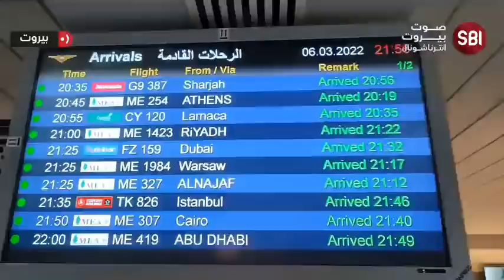بعد رحلة عذاب في أوكرانيا.. لبنانيون يصلون الى بيروت